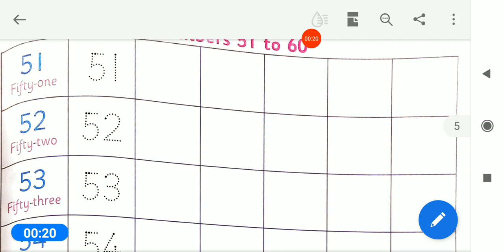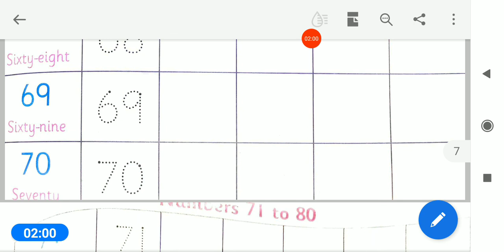07/04/2021, HKG-EM, Maths